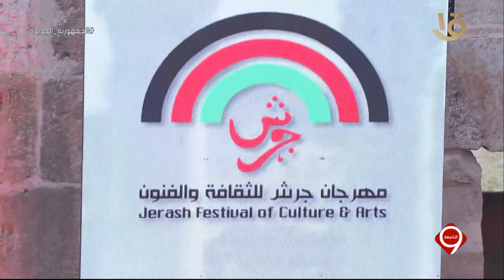التاسعة | لقاء خاص مع الفنانة عبير نعمة على هامش فعاليات مهرجان "جرش" بدورته 37